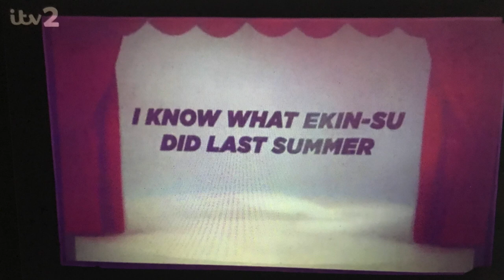Love Island - Week 6 Recap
LOVE ISLAND UK is the sizzling summer series based on the international smash hit and cultural phenomenon. The matchmaking begins as a group of single “Islanders” come together in a stunning villa in Spain, ready to embark on a summer of dating, romance, and ultimately, relationships#loveisland